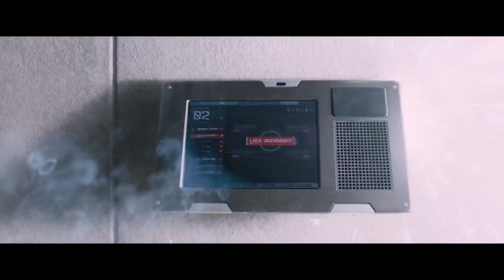Fast and Furious Hobbs Kills Mia And Ends Up In Jail [YTP]